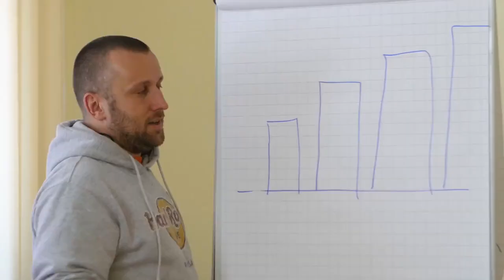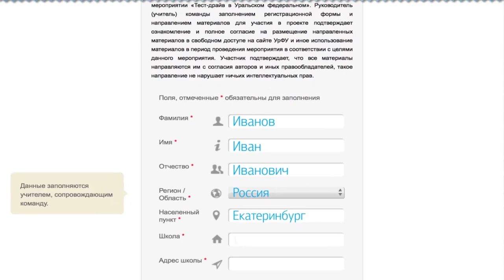Тест-драйв в Уральском федеральном 2018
Зарегистрируй команду. Прими участие в проекте и стань студентом УрФУ на 2 дня!
Идет регистрация команд с 01.10 по 25.10!
Конкурс для школьников Российской Федерации на право двухдневного обучения в стенах Уральского федерального университета им. первого Президента России Б.Н. Ельцина